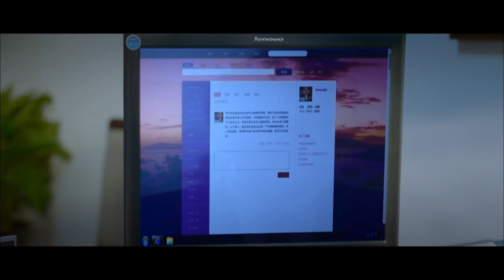Rüya Koruyucusu | Klip | Dream Defender | 守梦者 | Çin Filmleri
Rüya Koruyucusu Filminin Konusu

Tang Xuanzong (Liu Changchun) ölmek üzereyken sevgili cariyesini özler ve onu özlemenin acısını dindirmek için Wu Daozi'yi (Wu Ma) bulup portresini yapmayı umar. Genç bir ressam olan Tang Anzhou (Xu Ning), Wu Daozi'yi bulmak için bir yolculuğa çıkar ve Qingyang kasabasına giderek burada dağınık ve deli kıyafetleri giymiş yaşlı bir dilenciyle tanışır.
Tüm işaretler yaşlı dilencinin kökenini sakladığını ve gerçek kimliğinin münzevi Wu Daozi'den başkası olmadığını göstermektedir. Yılanı delikten çıkarmak için Tang Anzhou bir dizi plan kurar, ancak zeki yaşlı dilenci ve hancı Hong Jiang (Guo Zhenni) tarafından her seferinde kandırılır ve itibarını kaybeder. Yaşlı dilencinin Tang'ı bir mezara götürmekten ve ona Wu Daozi'nin mezarda gömülü olduğunu söylemekten başka çaresi yoktur.